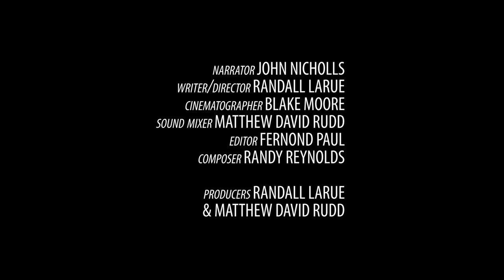POOR DICK - Short Film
"Telephone wires ain't nothing out of the ordinary."

Narrator: John Nicholls
Writer/Director: Randall LaRue
Cinematographer: Blake Moore
Sound Mixer: Matthew David Rudd
Editor: Fernond Paul
Composer: Randy Reynolds
Producers: Randall LaRue & Matthew David Rudd